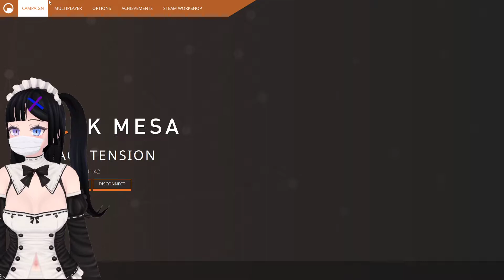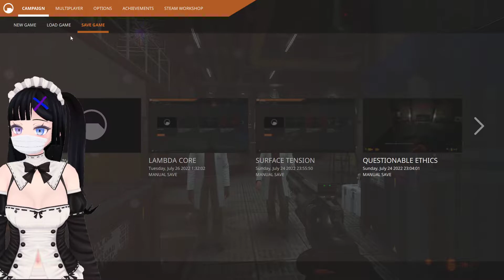Miyu Menu- Black Mesa [pt4]